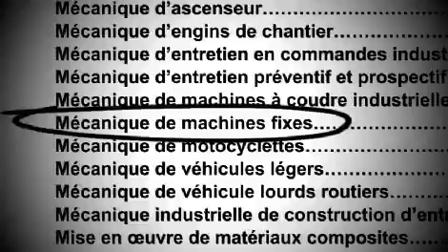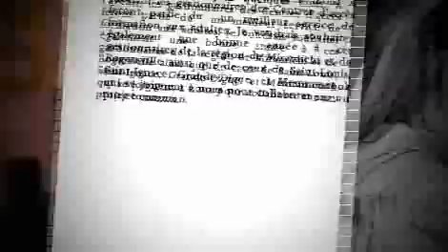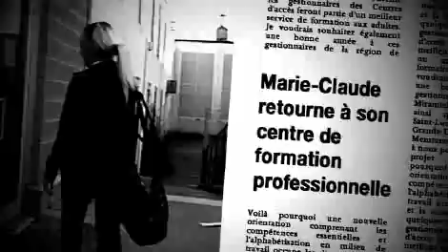101 métiers / 4 histoires (partie 3 de 4) Marie-Claude.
À travers l'histoire touchante de Marie-Claude, graduée en formation professionnelle à Montréal, ce clip nous dévoile une autre facette de l'éducation, du travail et de la réussite. Ses parents, attentifs à ses aspirations et fiers de sa réussite,  vous accompagnent également dans ce récit qui métamorphosera votre perception de la formation professionnelle. Une histoire de passion et de succès!